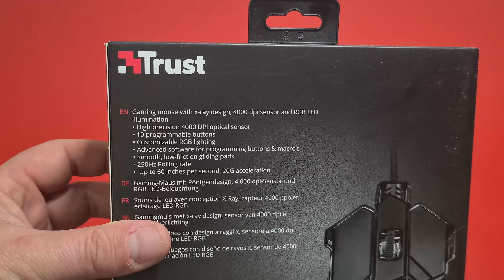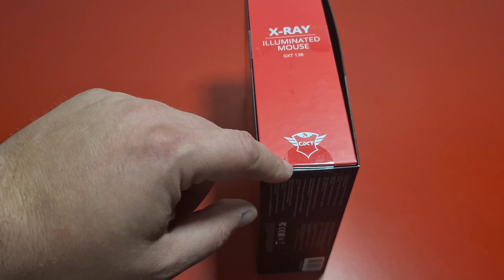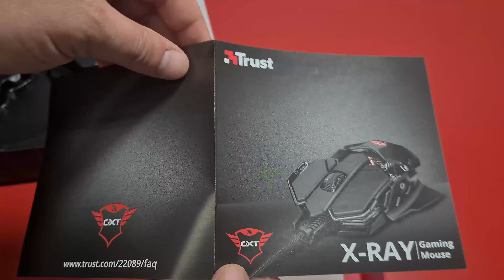Mouse Trust GXT 138 X–RAY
General Ergonomic design
Features DPI adjustable yes
                Silent click no
                On-board memory no
                Gliding pads UPE
                Software yes
Sensor    DPI 200, 4000
                DPI range 200 dpi - 4000 dpi
                Max. DPI 4000 dpi
                Sensor technology optical
                Sensor model A5050
                Acceleration 20 G
                Polling rate 250Hz-1000Hz
                Tracking speed 60 ips
Control   Grip type palm
                Left-right handed use right-handed
               Scroll wheel yes
               Trackball no
               Horizontal scrolling no
               Controls left, right, dpi -, dpi loop, shift dpi, forward, backward, LED
               DPI button yes
               Programmable buttons yes
               Number of Programmable buttons 10
               Number of macro buttons0
               Macro programming yes
               Adjustable weights no
               Suitable surface   non-reflective flat surface
Connectivity   Connection type wired
                         Bluetooth no
                         USB version 2.0
                         Connector type USB
                         Cable length main cable 150 cm
Gaming   Designed for gaming yes
Lighting   Lights yes
                 LED colours Full RGB
                 LED colours adjustable yes
Input Power source USB
Compatibility   Compatible Device Types pc, laptop
                           Compatible Consoles no
                           Compatible Software Platforms Windows
Size & Weight   Formfactor standard
                           Total weight120 g
                           Depth of main product (in mm) 33 mm
                           Width of main product (in mm) 77 mm
                           Height of main product (in mm) 120 mm
Extra information Item number 22089
Package contents  Gaming mouse
                                  User guide
                                  Gaming sticker

System requirements PC / Laptop with USB port